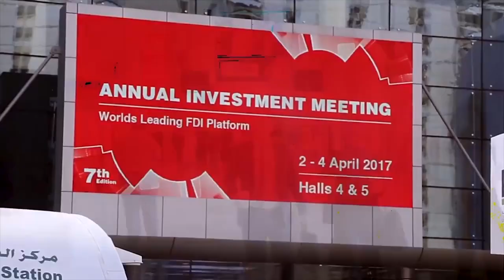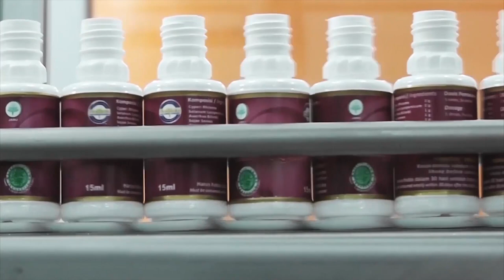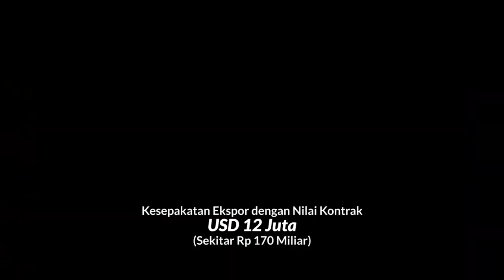Herbal Indonesia Serbu Pasar China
Presiden Direktur PT Harvest Gorontalo Indonesia, Riyanto, Disaksikan Kepala Badan POM Republik Indonesia, Penny K. Lukito Beserta jajarannya, Ketua GP Jamu dan delegasi Indonesia lainnya, pada tanggal 24 agustus 2019, di Lanzhou, Gansu China menandatangani Memorandum Of Agreement (MoA) dengan dua perusahaan internasional, yaitu Hangzhou Ingent Import and Export Trade Co Ltd, untuk memasarkan Herbal Tetes SoMan di china dan dengan Vittoria Health Science and Technology Co, Ltd untuk memasarkan Herbal Tetes SoMan di Hongkong.

Lewat kesepakatan Supply and Distribution Agreement dengan dua perusahaan tersebut. PT HGI akan mengekspor Herbal Tetes Soman kepasar china dengan nilai kontrak USD 12 juta ( Sekitar Rp 170 milliar, kurs USD : Rp 14.200).